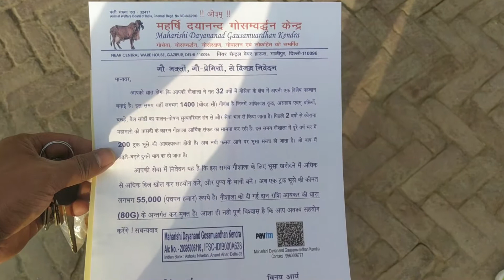GHAZIPUR GAUSHALA || COW SHELTER HOME | VISITING A GAUSHALA IN DELHI || GHAZIPUT DAIRY FARM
I went today Ghazipur gaushala. Regularly i used to go there, it feel very calm there. Too many cows there . I feed chara there. very pleasant moment.